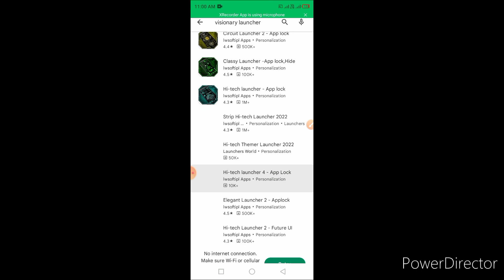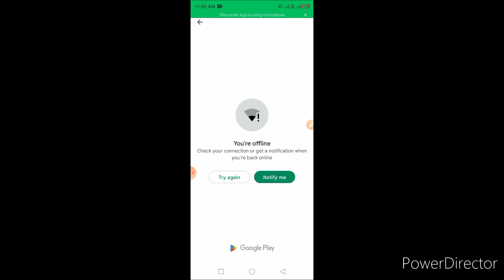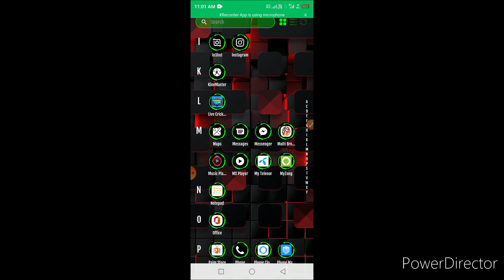Visionary Launcher 2022 App Hitech Wallpaper ||Technical Fazal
Visionary Launcher 2020 App lock, Hitech Wallpaper Apk Download for Android

Visionary Launcher 2020 App lock, Hitech Wallpaper APK download - Free app for .
[Updated] Visionary Launcher 2020 - Stylish Launcher APK Download for PC

Visionary Launcher for Android - APK Download - APK

Download Visionary Launcher latest 26.0 Android APK - APK

Visionary Launcher Pro APK

Visionary Launcher Pro apk download

Visionary Launcher Pro mod APK

Visionary Launcher 2020 Pro mod APK

Visionary Launcher mod apk

Stylish launcher apk download

Visionary Launcher 2022 Mod APK

Visionary apk